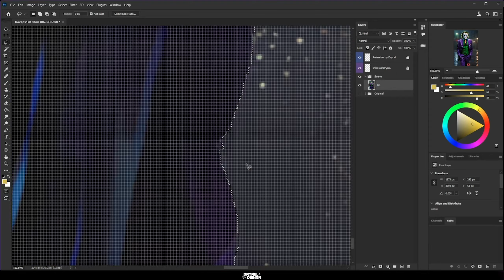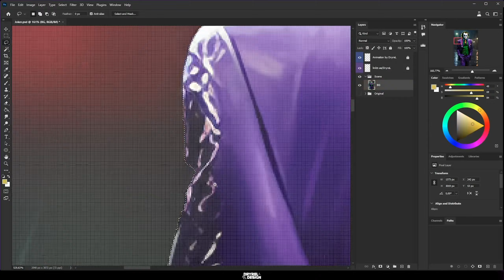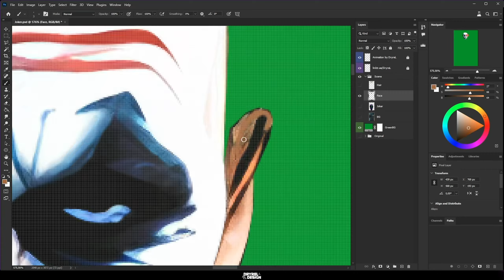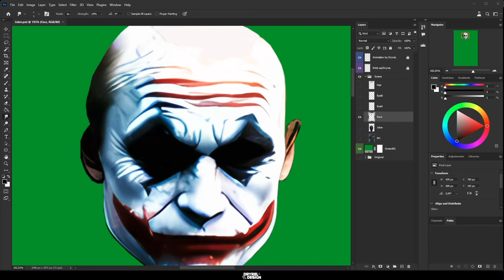Joker V2 | Animated Steam Artwork Speed Art [DryreL]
I appreciate any support from you. Thank you!

▶️Tracklist:
00:05 Justmylørd, Charles B - Falling For You | Future House | NCS - Copyright Free Music

- Animated Steam Artwork Showcase
- Animated by DryreL
- I am a motion graphics artist who make design and animations for still images.